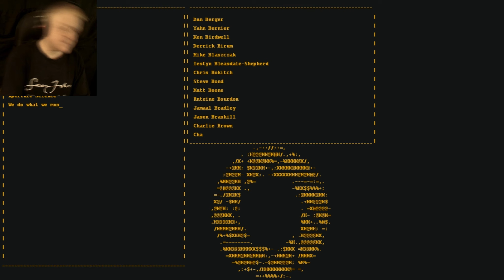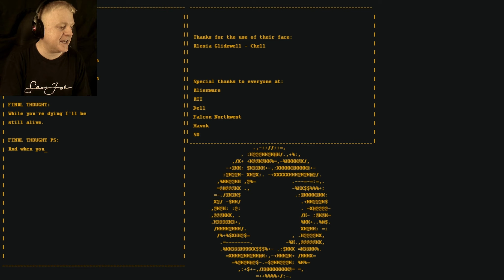WE FINALLY MEET - EPIC CONCLUSION | PORTAL 1 PLAYTHROUGH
The awesome conclusion to this game. Enjoy it Buds!!!